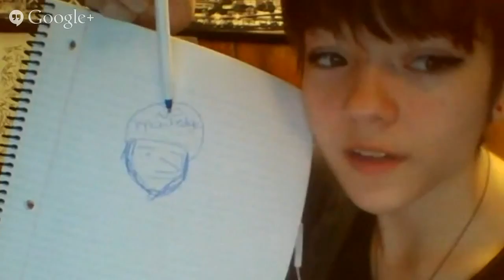Live Stream - group therapy GFgnQycctcA